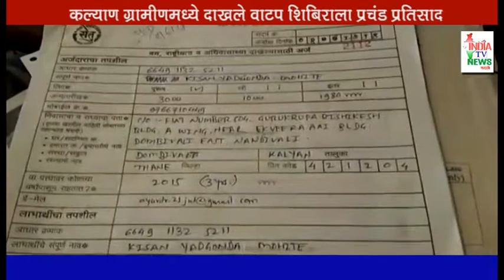India Tv News :कल्याण ग्रामीणमध्ये दाखले वाटप शिबिराला प्रचंड प्रतिसाद